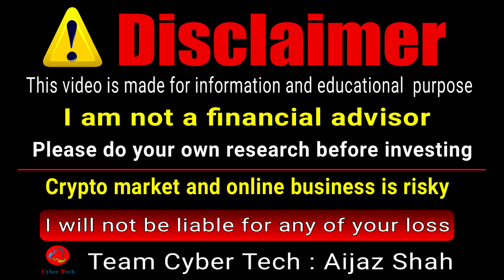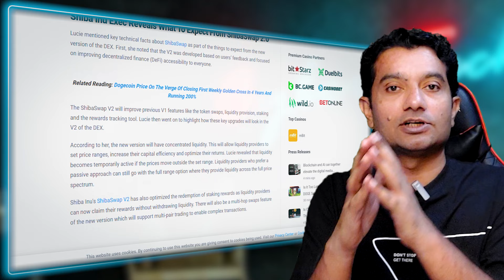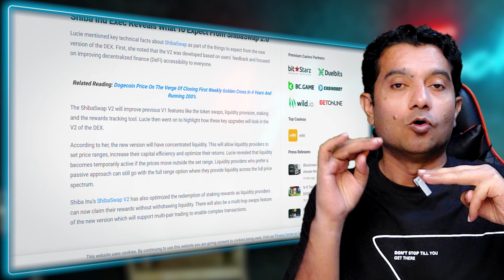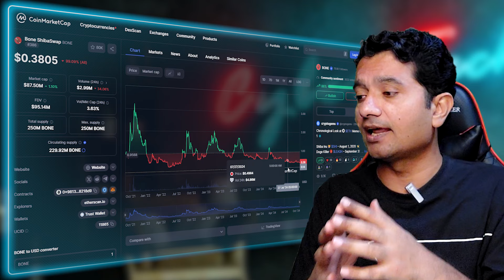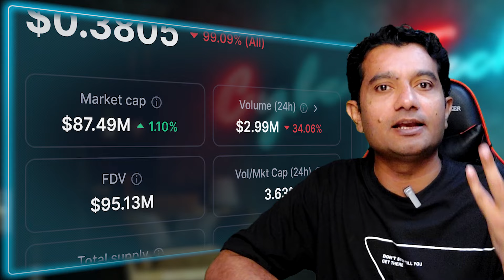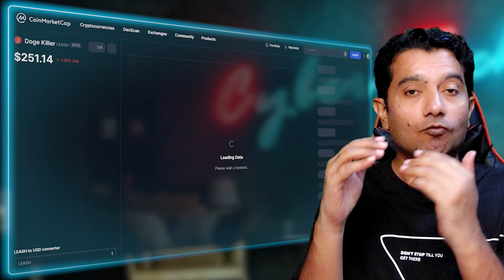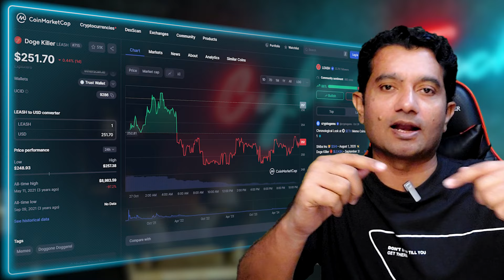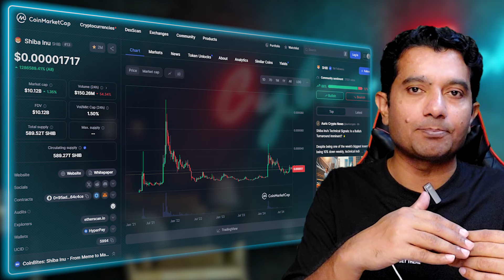Shiba Inu Coin New Update $3 Top Ecosystem Token Bone & Leash $500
Join Binance to Earn $1000

Top Exchanges
CoinEx
OKx.
Faucetpay.